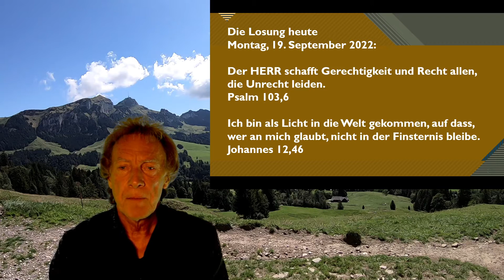Losung - Wort zum Tag 19.9.22